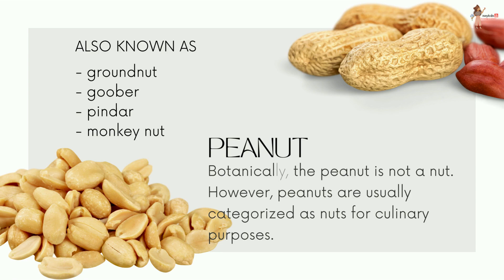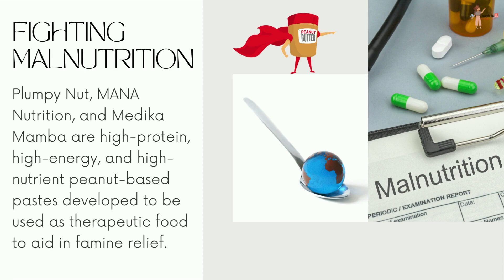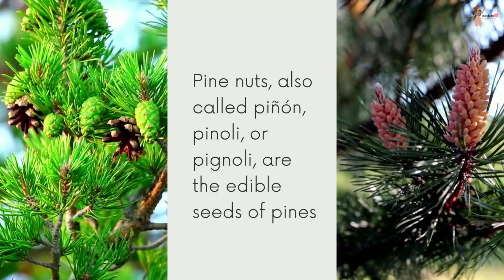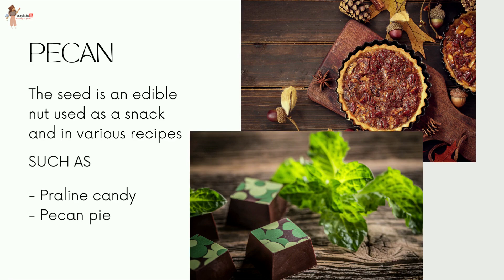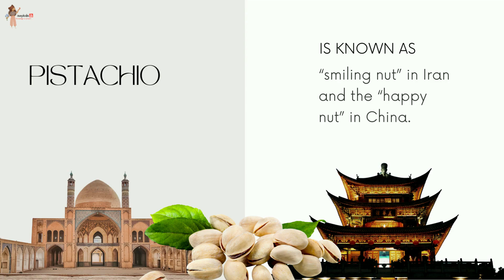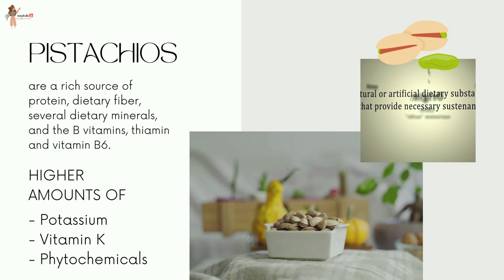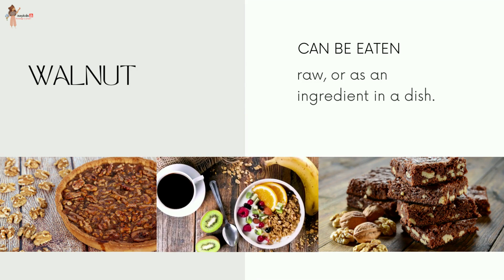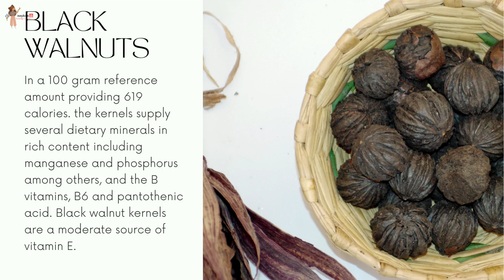Nuts : Part II | Nutritional value of nuts | Facts and information about different nuts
- Nuts are considered to be the powerhouse of nutrition. We all know that! But,

- Do you know which nut is used in fighting malnutrition across the globe?

- Do you know which nut is also called the 'smiling nut' in Iran?

- Do you know which is the most expensive nut in the world?

- Do you know which nut can be toxic to dogs?

- Do you know of a nut which is so hard, that only one animal can crack it, except for humans? Which is that beautiful animal?

Explore so many facts and nutritional benefits of different types of nuts!

It might be a small thing for you, but means a lot to us!

Have fun!

5. What? Who? Why? When? How? Where?

15. isaykids

About us!

Love,
isaykids